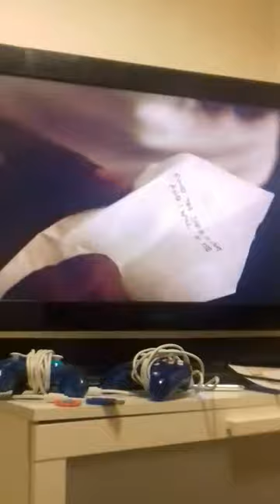PRISON BREAK SEASON 5 TRAILER